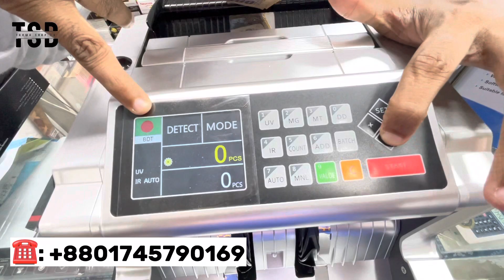লক্ষ লক্ষ টাকার হিসাব করুন ১ মিনিটে, ১০০% জাল টাকা ধরবে/ fake note detector machine price in BD 2023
Takwa Electronics:
MD. Jewel (Owner)

Address: Baitul Mukarram 57, New Super market gate no-7, Dhaka-1000